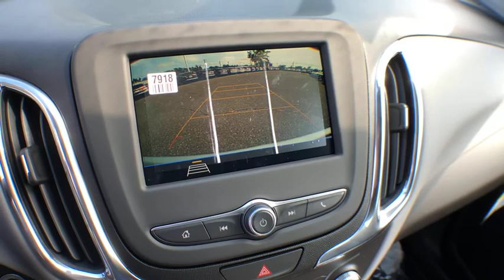2019 Chevrolet Equinox South Kingstown, East Greenwich, Warwick, Narragansett, Exeter, RI EQ9090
2019 Chevrolet Equinox available in South Kingstown, Rhode Island at Paul Masse Chevrolet. Servicing the East Greenwich, Warwick, Narragansett, Exeter, RI area.

1111 Taunton Ave Route 44